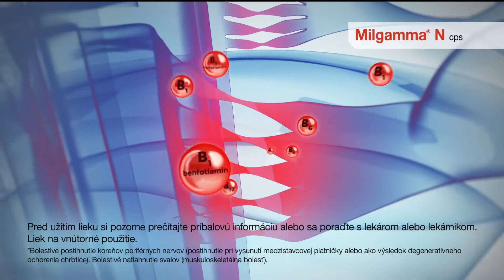Реклама и анонсы в перерыве футбольного матча Словакия - Россия. Jednotka HD (Словакия). 30.03.2021